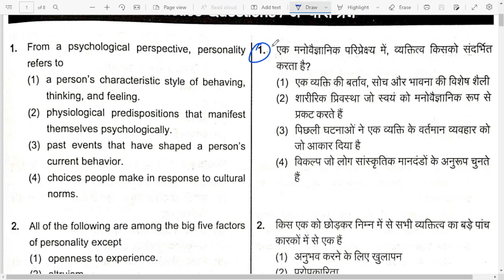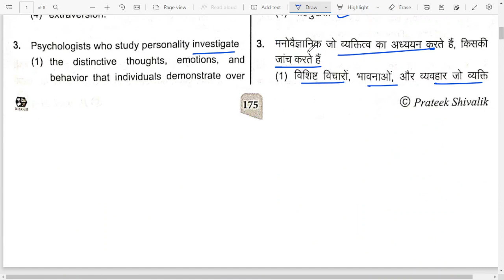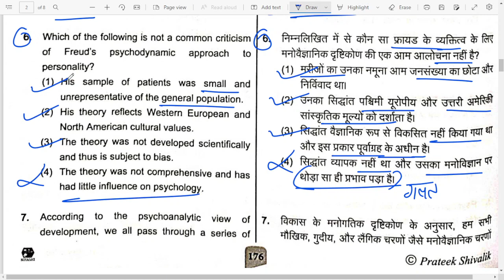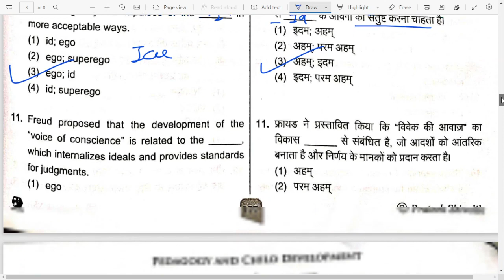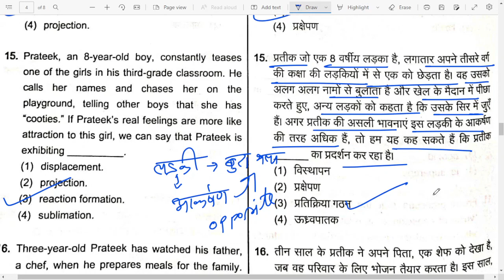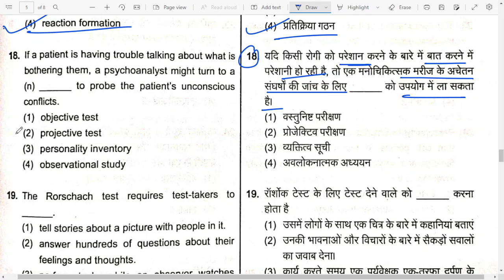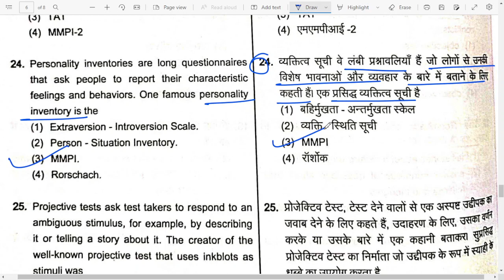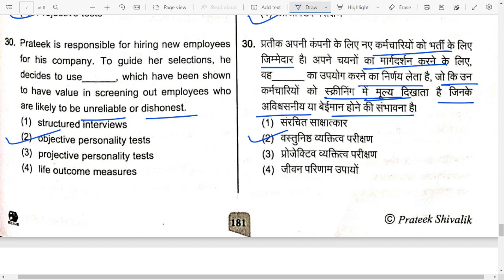13 Human Personality || Prateek Shaivalik CDP Book Questions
Human Personality  Questions discussion by Prateek Shaivalik Sir's CDP Book.
This series is very important for all who prepare for CTET, KVS, UPTET, SUPER TET, DSSSB PRT, NVS, and other teaching Exams.